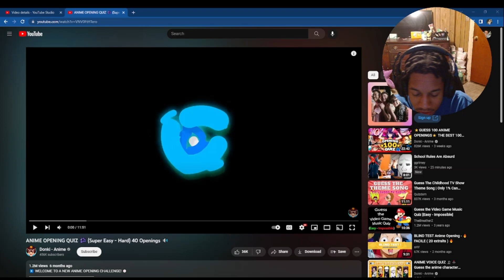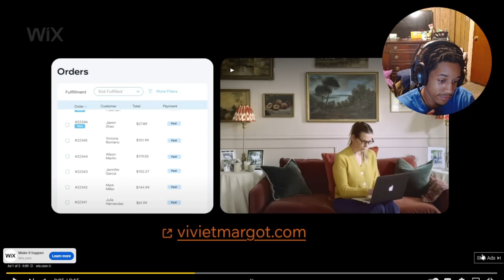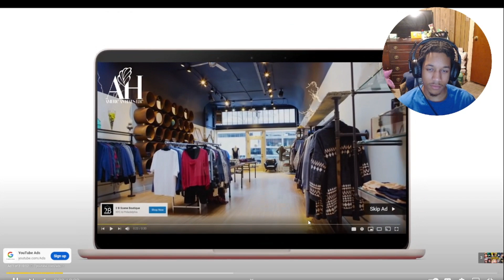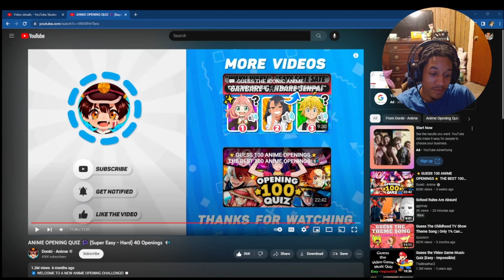I did Utterly Bad😭 anime opening quiz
This one fore my anime fans